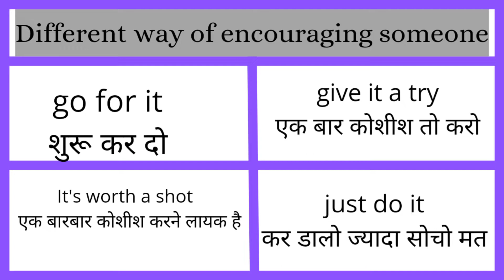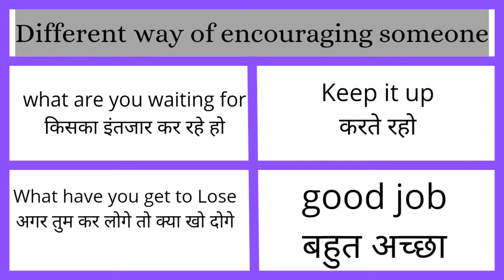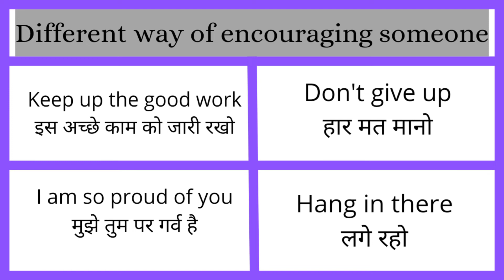different way to encourage someone